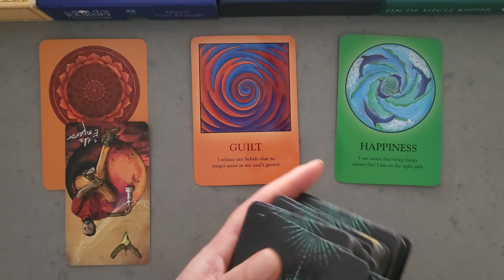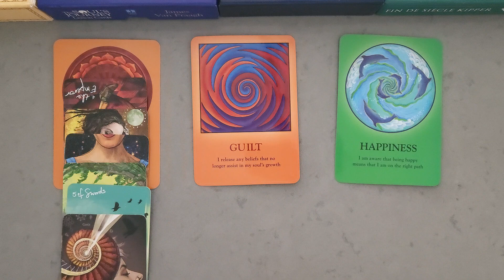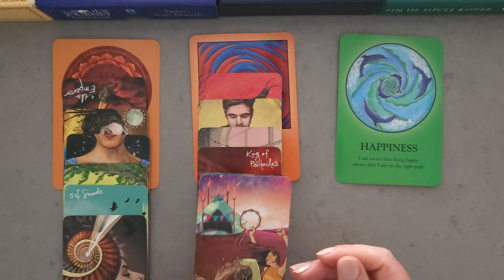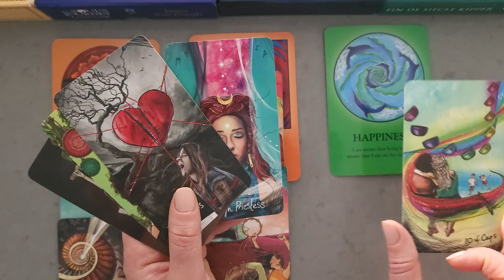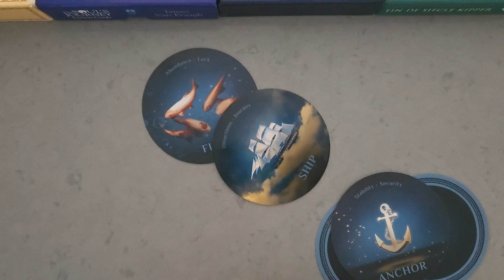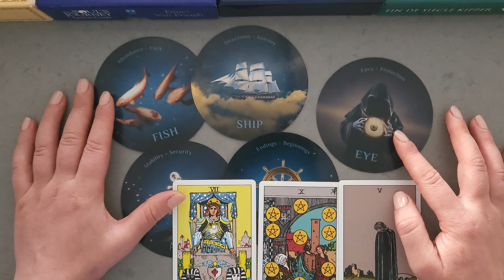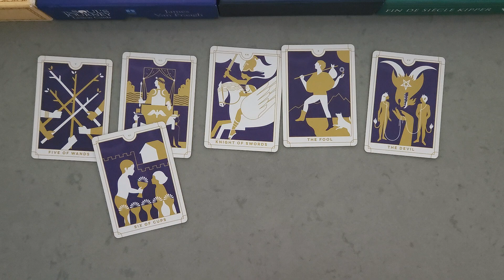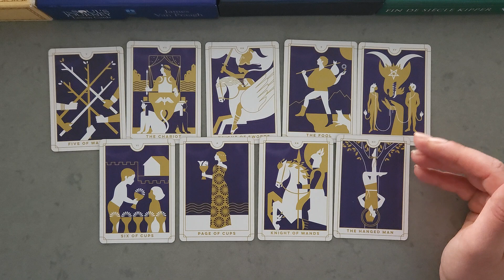♋️ CANCER ♋️ As You Stepping Into Your Happiness, Past Person Is Having Major Regrets! May 2024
You may find this video helpful if you have Cancer as your Sun, Rising or Moon sign. Please keep in mind though, that this reading is general and will not resonate for every single viewer. Separate messages may resonate, please watch until the end to get the most out of this reading!